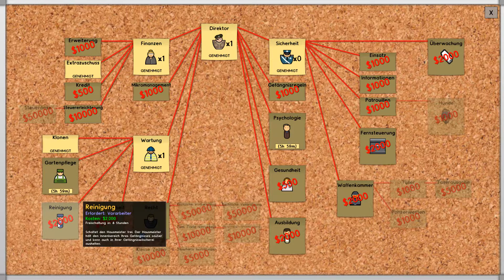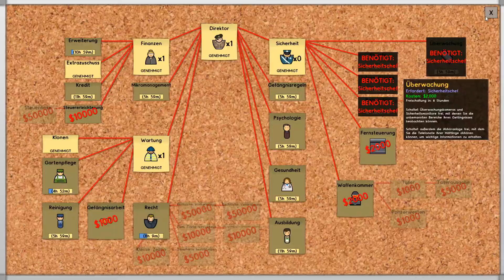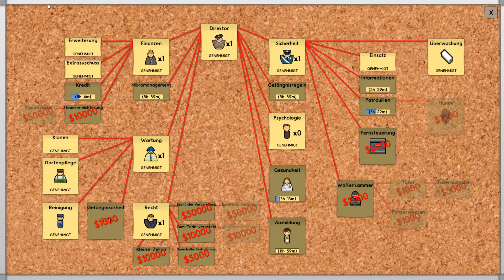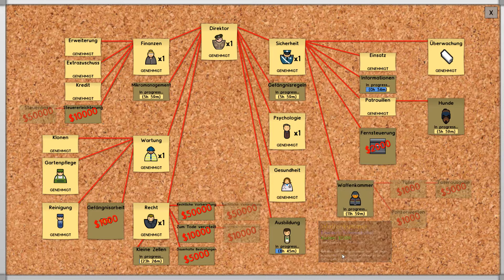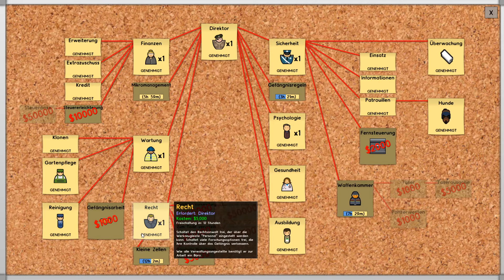Prison Architect Sandbox Folge 22 Umzäunung und Werkstattgebäude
Als nächstes bauen wir eine anständige Mauer samt Zaun um unser Gefängniss, und natürlich das Gebäude für die Versorgung und Beschäftigung unserer Gefangenen ...